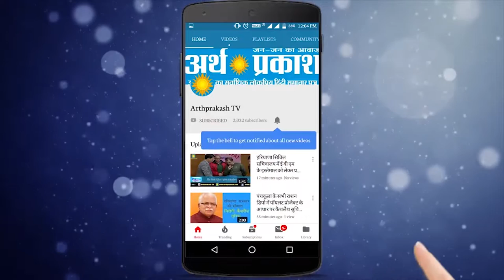सफीदों से विधायक जसबीर देशवाल ने अपने कार्यकाल में हुए कामों को गिनवाया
सफीदों विधानसभा क्षेत्र से विधायक जसबीर देशवाल ने बीते दिन एक प्रेस वार्ता का आयोजन किया जिसके दौरान उन्होंने अपने कार्यर्काल में अपनी उपलब्धियां गिनवाई, आपको बता दें कि देशवाल को सफीदों कि जनता ने निर्दलीय विधायक चुना था और अब सूत्रों के हवाले खबर ये भी है कि आने वाले हरियाणा विधानसभा चुनावों में देशवाल भाजपा के उम्मीदवार हो सकते हैं हालांकि प्रेस वार्ता में देशवाल ने इस सवाल पर को जवाब नहीं दिया है